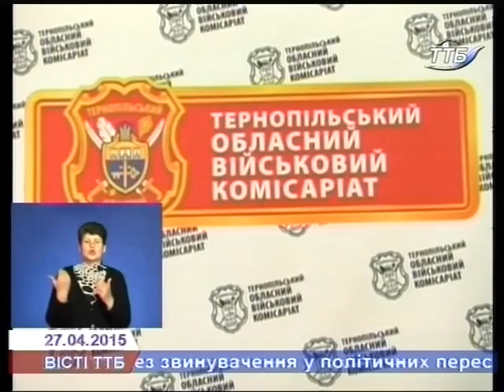На Тернопіллі розпочалася п'ята черга мобілізації.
Розпочалася п'ята черга мобілізації. Для Тернопільщини вже визначили планове завдання, і воно доведене до всіх військових комісаріатів. Про це повідомив обласний військовий комісар, полковник Володимир Катинський.